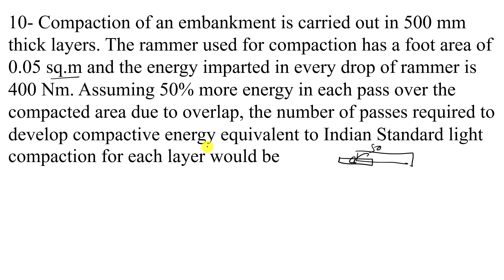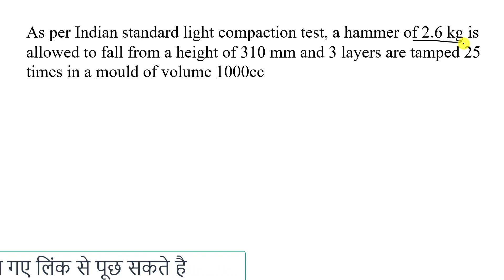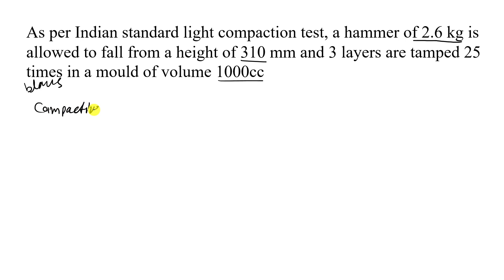Compaction of an embankment is carried out in 500 mm thick layers. The rammer used for compaction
10- Compaction of an embankment is carried out in 500 mm thick layers. The rammer used for compaction has a foot area of 0.05 sq.m and the energy imparted in every drop of rammer is 400 Nm. Assuming 50% more energy in each pass over the compacted area due to overlap, the number of passes required to develop compactive energy equivalent to Indian Standard light compaction for each layer would be